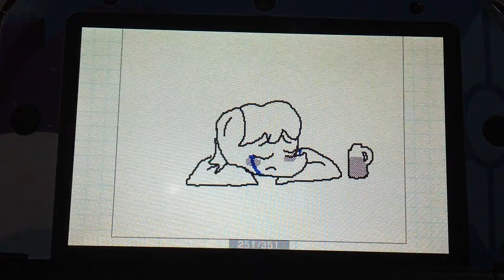MLP Flipnote Animation: "As She's Walkin' Away"-Zach Brown Band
Hi everyone sorry my channel has been a little bit dead lately. I hope to start uploading a little bit more consistently in the future. I've been really busy this summer and I haven't really been able to save up a lot of money to buy a bunch of Pokémon products. I have tons of awesome new flip notes to upload in the coming months. :)  In other news,I learned how to lip-synch,but I'm still getting the hang of it. Hopefully, now that target has restocked Pokémon ancient origins packs I can purchase some of those and open those in the future. Also please leave suggestions for future animations in the comments below and tell me what you thought of this animation!! PS: If you are a subscriber your idea is more likely to be picked for a future animation. ;)                             ---                                                                           Song: As She's Walkin' Away                               By: Zach Brown Band                                            Characters: Spectrum Sketch [Mare].                          Silver Puck [Stallion].                                               CHARACTERS CREATED BY ME.MY LITTLE PONY IS OWNED BY HASBRO.